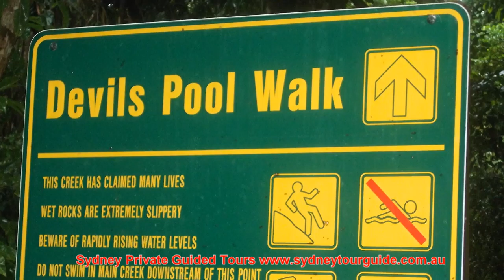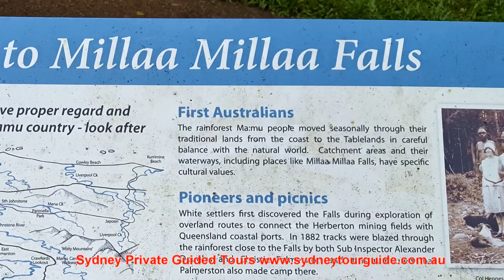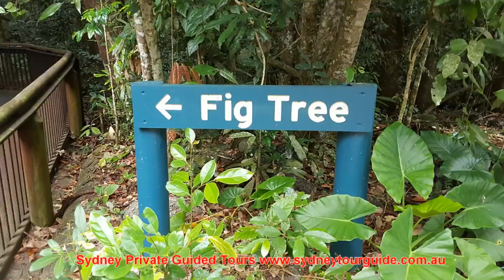Great Waterfalls and Crater Lakes Private Tour in Cairns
This tour is designed for active tourists who love nature and thinking about escape form hot and humid Cairns. You will get plenty opportunities for exploring, enjoying, swimming and sliding in natural crystal water rivers, falls and crater lakes.